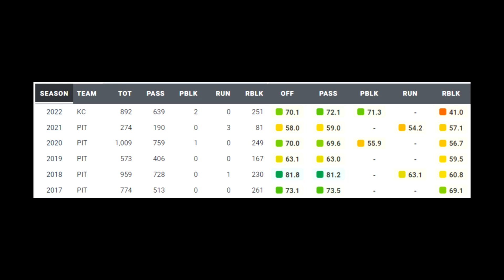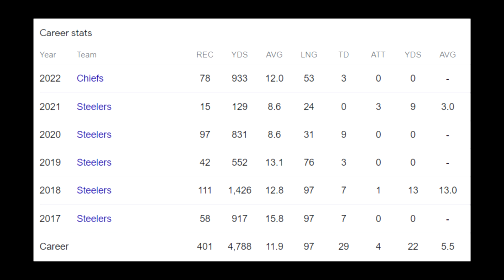Film Study: What JuJu Smith-Schuster brings to the New England Patriots